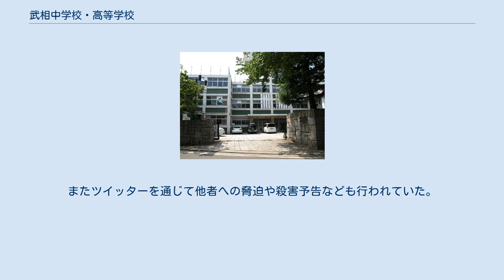武相中学校・高等学校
武相中学校･高等学校（ぶそうちゅうがっこう・こうとうがっこう）は、神奈川県横浜市港北区仲手原二丁目に所在し、中高一貫教育を提供する私立男子中学校・高等学校。
 高等学校では、中学校から入学した内部進学の生徒と高等学校から入学した外部進学の生徒との間では、3年間別クラスになる併設型中高一貫校。
法人の正式名称は学校法人武相学園。
五輪選手を輩出していることや、過去に高校野球など実績があることで知られている。
 同校にて水泳部員が受けた停学処分などをめぐり、水泳部顧問を務めていた男性教諭が副校長から進退問題を校長に委ねる提案を促された後うつ病を発症し2012年に懲戒解雇、男性教諭は休職中に懲戒解雇されたのは不当だとして、同校に地位確認を求める訴訟。
一審判決にて請求棄却。
 2017年5月17日、東京高裁（野山宏裁判長）は「（男性教諭は）好成績を課されていると強く感じ、心理的負担があった」と述べ、訴えを退けた一審判決を取り消し、解雇を無効と判断する逆転勝訴を言い渡した。
 本校野球部は、2012年夏の高校野球神奈川大会で日大藤沢に2 - 3×でサヨナラ負けし初戦敗退した。
(インフィールドフライによるサヨナラ負けという非常に珍しいものであったため､議論を招いた)この際野球の神様はなんて残酷なんでしょうという名実況がうまれた｡ところがこの試合の終了後、この試合の審判の判定を巡り、部員がインターネット掲示板に審判を非難する書き込みを行っていたことが明らかとなった。
また、本校の部員が試合終了後に整列しなかったり、帽子を脱がない部員がいたりしたことなども明らかになっている。
さらに、飲酒や喫煙が疑われる写真もアップロードされていた。
本校はこれを受け、少なくとも神奈川大会が終了するまでは野球部の活動を自粛し、高野連の指示に従うことを決定した。